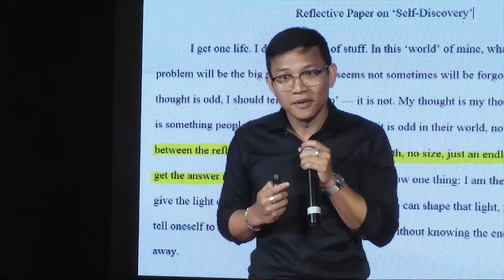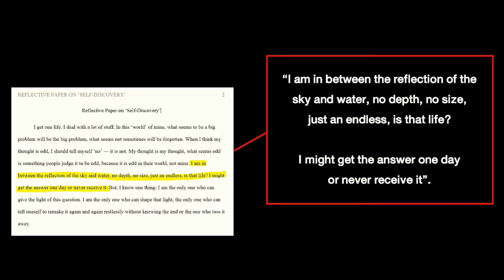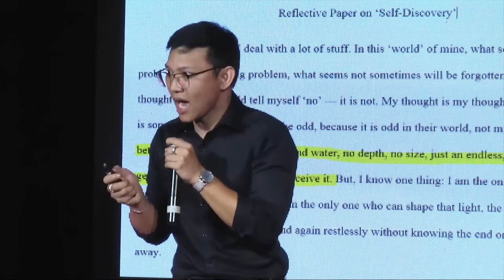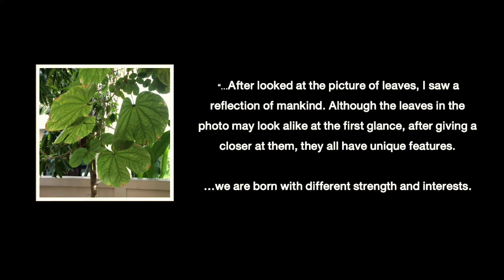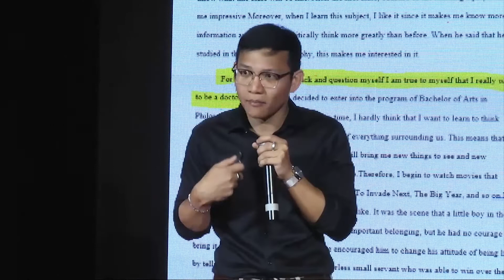Critical Thinking ความคิดที่ถูกลืม | Jaturong Padungsapya | TEDxChulalongkornU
ใน 1 นาทีมีการ tweet ใน twitter มากกว่า 350,000 ครั้ง
ทุกวันนี้มีข้อมูลพุ่งเข้ามาหาเรามากมายบนโลกออนไลน์
ทั้งข้อมูลที่เป็นจริง และไม่จริง
ดังนั้นจำเป็นหรือไม่ที่เราควรใช้วิจารณาญาณในการเสพสื่อต่าง ๆ

หากคำตอบของคุณคือ ‘จำเป็น’
งั้นมาดูกันว่านักเคลื่อนไหวด้านสิ่งแวดล้อมในองค์กรระหว่างประเทศคนนี้จะสอนนักเรียนม.6 ในคาบวิชาภาษาอังกฤษอย่างไร นักเคลื่อนไหวด้านสิ่งแวดล้อมในองค์กรระหว่างประเทศ This talk was given at a TEDx event using the TED conference format but independently organized by a local community.